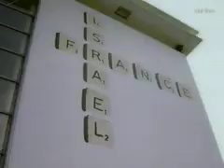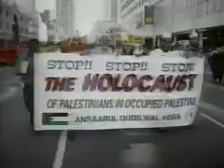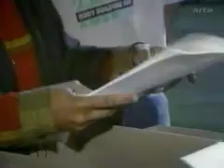Antisemitismus in Frankreich - 2 von 9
Doku und Diskussion - 2003